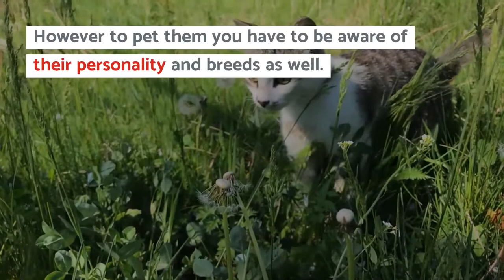What is a tabby cat, What are tabby cats, What is a tabby cat breed, What is a tabby cat be female,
What is a Tabby Cat?
If you've been asking yourself, "What is a tabby cat?" you are not alone. There are several types of cats, and each has its own distinctive features. Tabby cats are distinguished by an M-shaped marking on their foreheads, stripes across their cheeks, stripes on their back, and swirled patterns all over their bodies. Learn the characteristics of tabby cats so you can choose one that fits into your lifestyle and home.

While tabbies are unique in appearance, they all have one thing in common: an 'M' mark on their foreheads. The 'M' mark was also important in ancient Egypt, where the cats were called the Mau. This mark symbolized the kindness of the cat's mother. The 'M' mark is a part of tabby cat folklore. Learn more about this interesting trait from this article.

A tabby cat's stripes are the most prominent characteristic. A typical tabby cat has a long vertical stripe running down its spine, as well as several thin, contrasting lines. It may look like a pinstripe pajama. The letter "M" on a tabby cat's forehead has a mythical origin, with some cats attributing it to the Virgin Mary and the prophet Mohammed.

A tabby cat can have a dark, orange, or red color pattern, or it can be varicolored. A tabby cat can have orange and brown tabby patches on its white coat. Other tabby cats have multiple patterns, called tortoiseshell tabbies. If you're looking for a social, friendly pet, look no further than a tabby. Just remember that he or she is a different breed from you, so choose one according to its color.

Best Cat products links

1. cat litter
2. Cat food
3. cat food dry
4. cat food wet
5. cat treats
6. cat toys
7. cat bed
8. cat cage
9. cat get rid of
10. cat away
11. cat away repellent outdoor
12. cat away outdoor

What does a tabby cat look like?
What exactly are tabby cats?
What is a tabby cat breed?
What color is a tabby cat?
What is a male tabby cat called?
What is a buff tabby cat?
Tabby cats and their colorful patterns
fun facts about a tabby cat

if you want to know about "How to tell if your cat is pregnant" then visit this

If  you want to know about "How to give a cat a pill" then visit this URL

If  you want to know about "How to pick up a cat " then visit this URL